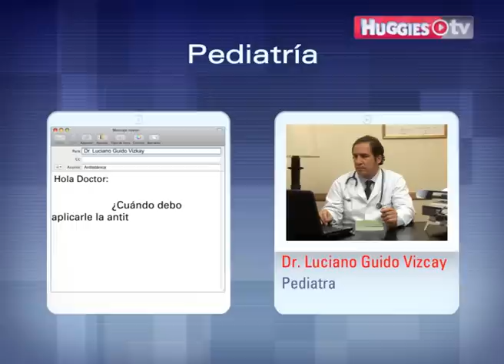¿Cuándo debo aplicarle la antitetánica a mi bebé?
El pediatra Luciano Guido Vizcay responde: ¿Cuándo debo aplicarle la antitetánica a mi bebé?